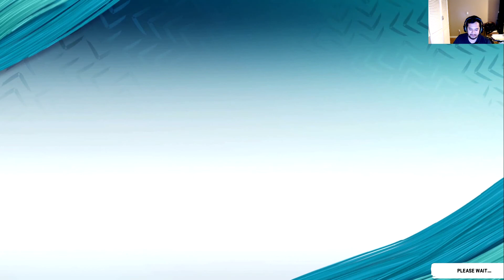Madden 20 Against Mazz!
Going against my old friend Mazz on Madden and realize how bullshit the game really is